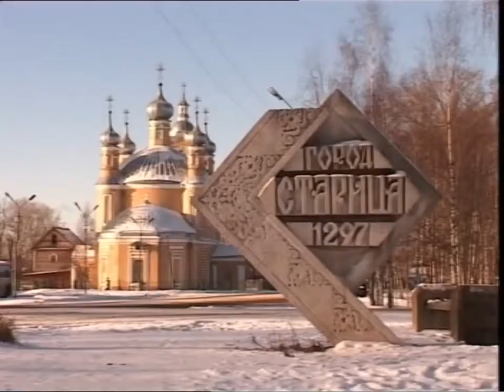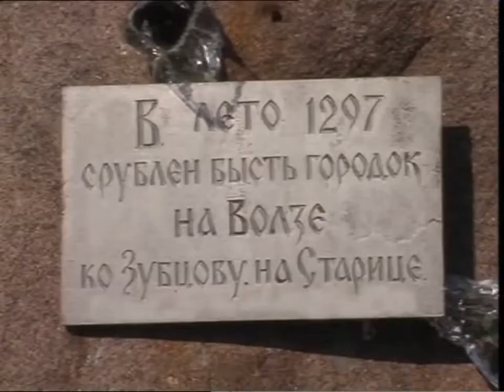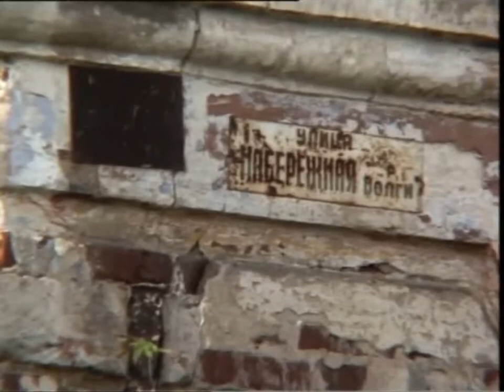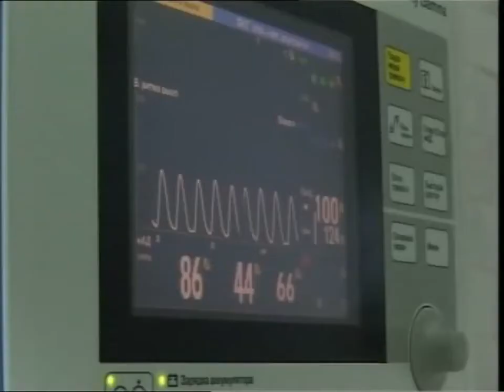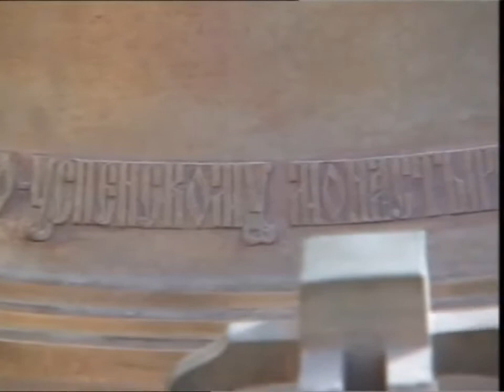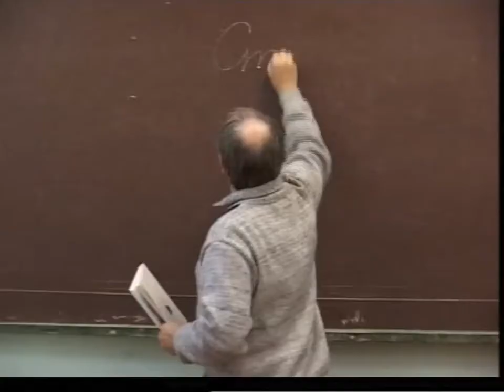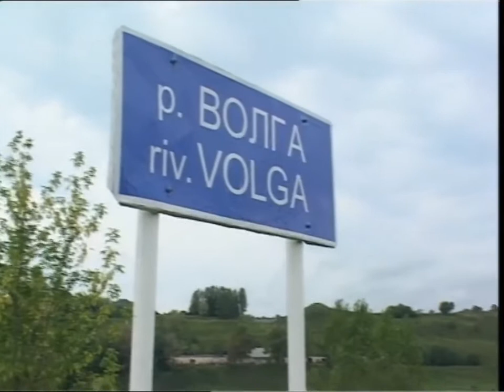Старица - любим город . Фильм кинофестиваля " Покров " .